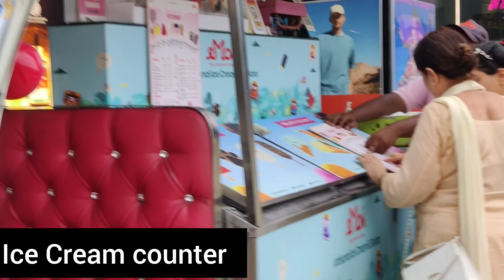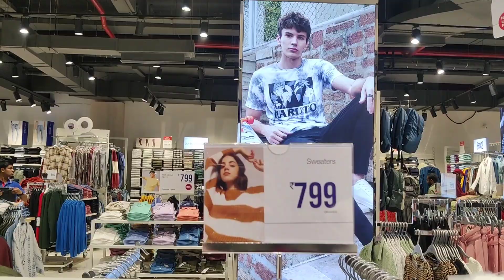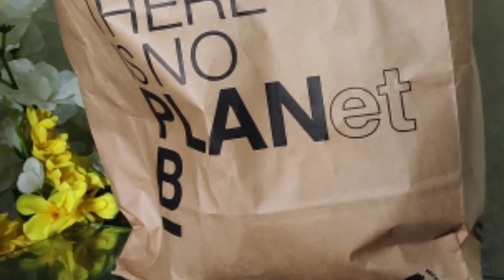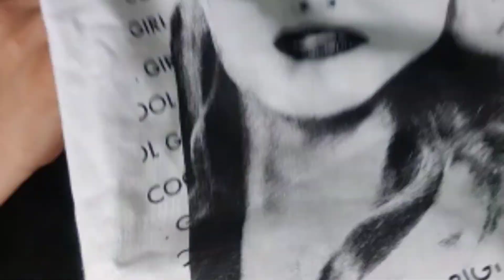Max store visit . mall vlog